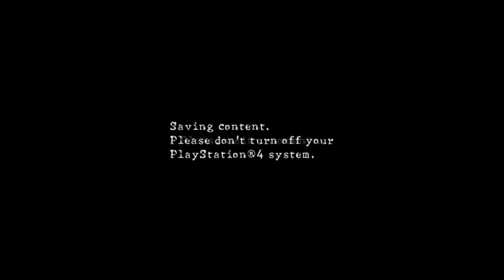Resident Evil 5 EISAI K ESY TRIBAL Funny Moments 3